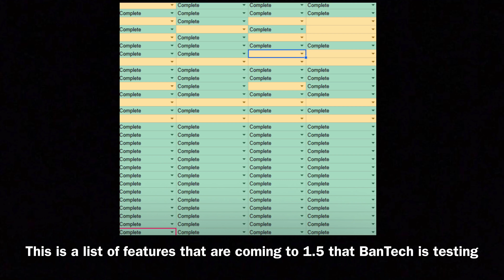Future Updates in SCR